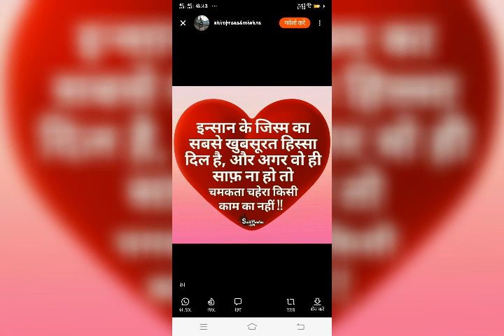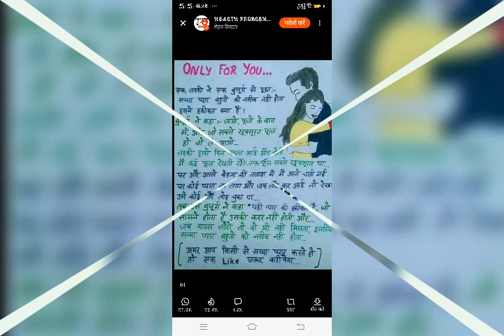Vishnu Kant video